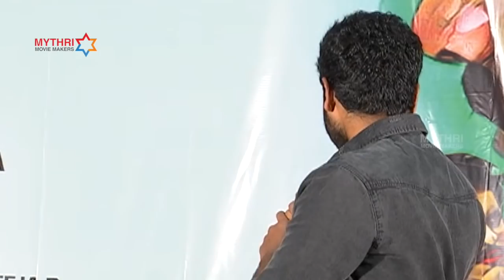Mathu Vadalara 'Content is King' Meet | Sri Simha | Kaala Bhairava | Adivi Sesh | Vivek Athreya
Mathu Vadalara 'Content is King' Meet on Telugu FilmNagar. Mathu Vadalara 2019 Latest Telugu Movie Ft. Sri Simha, Naresh Agastya, Athulya Chandra, Vennela Kishore, Satya, Brahmaji. Directed by Ritesh Rana. Music by Kaala Bhairava. Produced by Chiranjeevi and Hemalatha under Mythri Movie Makers and Clap Entertainment.

Cast & Crew Details :
Cast : Sri Simha, Naresh Agastya, Athulya Chandra, Vennela Kishore, Satya, Brahmaji.
Written & Directed by : Ritesh Rana
Banners : Mythri Movie Makers and Clap Entertainment.
Producers : Chiranjeevi(Cherry) and Hemalatha
Editor : Karthika Srinivas
Lyrics : Rakendu Mouli
DOP : Suresh Sarangam
Production Designer : A.S. Prakash
Stunt Co-Ordinator : Shankar Uyyala
Creative Head : Thomas Jay
Co-Writer : Teja R
Choreographer : Yashwanth
Styling : Teja R
Line Producer : P.T.Giridhar Rao
Publicity Designs : The Ravengerz
PRO : Madhu Meduri